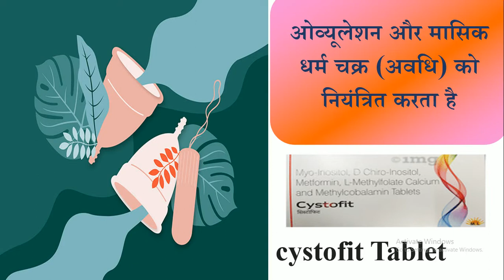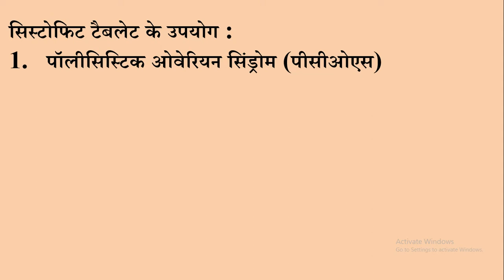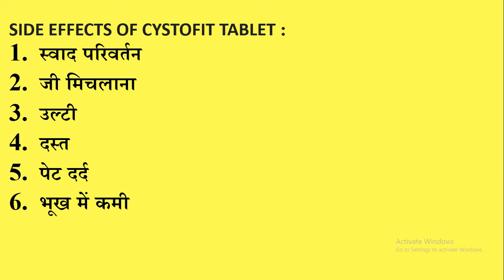Cystofit Tablet | Controls irregular periods and Ovaluation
This video will helpful for general information for more prescription about this you have to consult from your doctor.